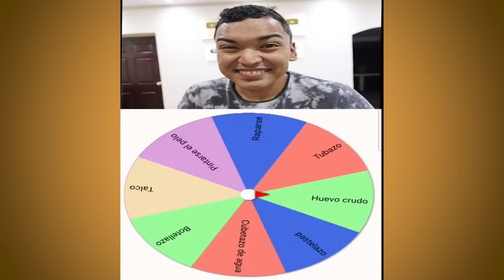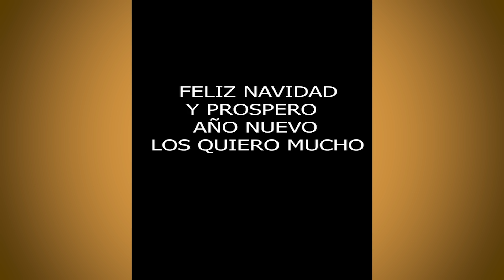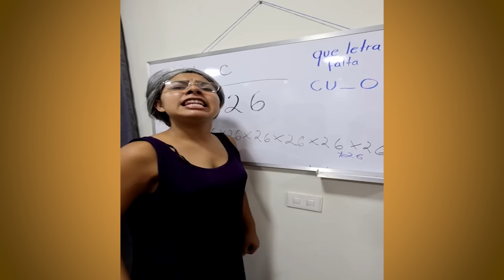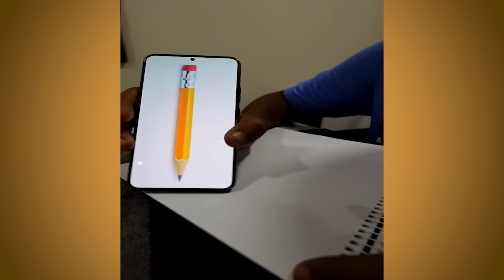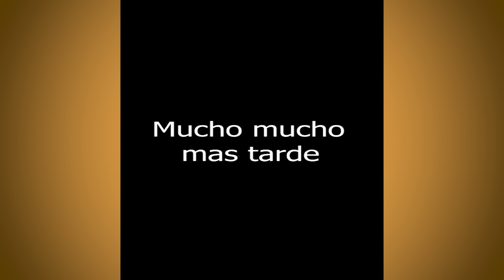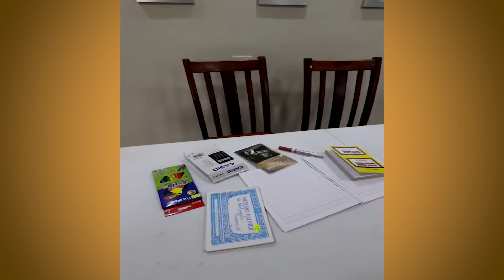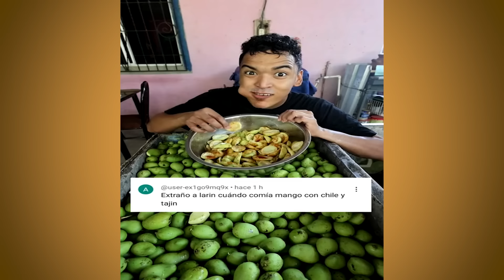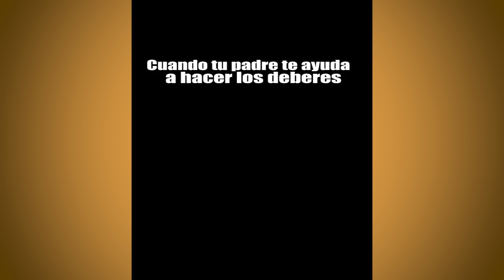RETO COMIENDO MANGO PICANTE DE LARIN | NUEVO TIKTOK DE LARIN, DREW JARDING, LITZY OSUNA | REIRAS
RETO COMIENDO MANGO CON PICANTE DE LARIN | NUEVO TIKTOK DE LARIN, DREW JARDING, LITZY OSUNA | REIRAS